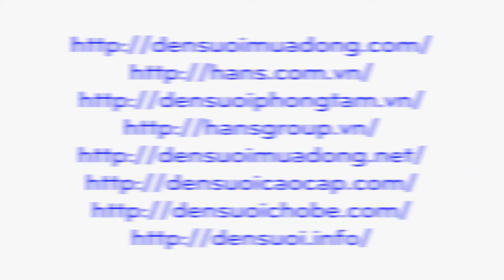Nội thất nhà tắm đẹp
Mã SP: HE3BR
Bảo hành: 10 năm
Công suất: 825 W
Đặc điểm: bóng hồng ngoại vàng, ĐKTX bật từng bóng
Giá bán lẻ: 1750000 Đ
LUÔN ĐEM LẠI PHONG CÁCH MỚI, HIỆN ĐẠI CHO PHÒNG TẮM CỦA BẠN !!!